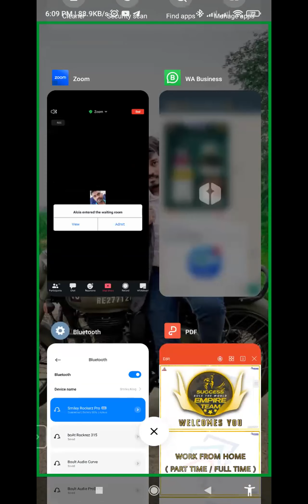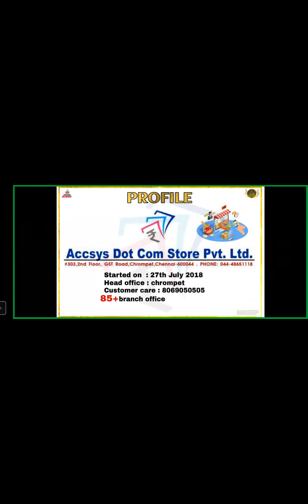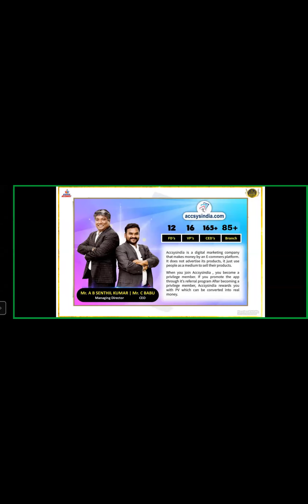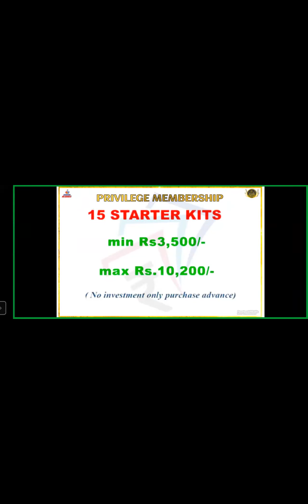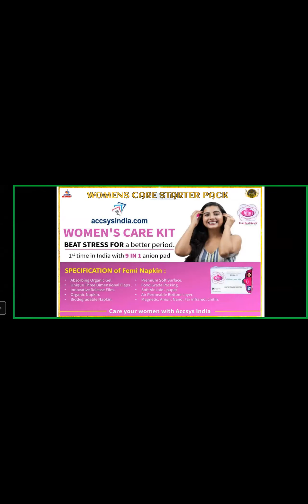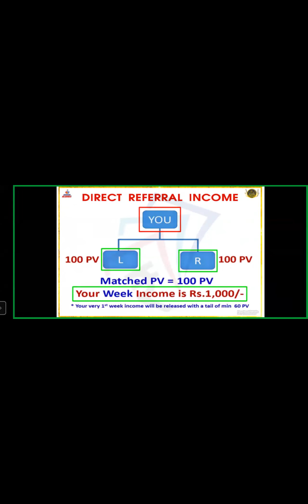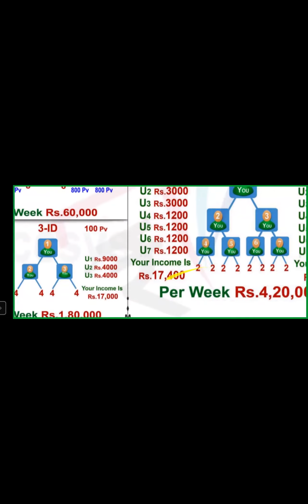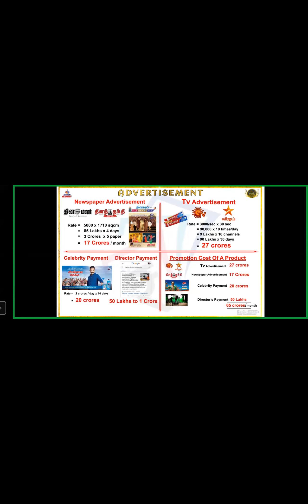accsysindia || Full work details || Plan Presentation/Proof's | Maharajan/Saravanan CED - 8056804432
Why We are Choosing Accsysindia ... ???